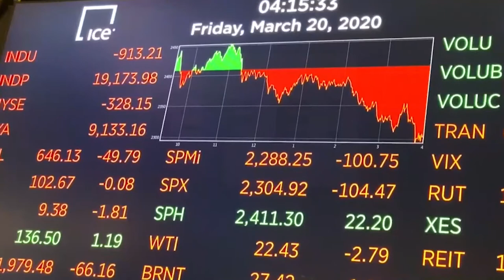El miedo a los rebrotes se apodera de los mercados y el Ibex pierde los 6 500 puntos